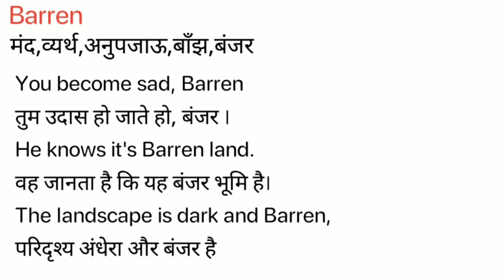Barren Meaning in Hindi/Barren ka Matlab kya Hota hai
Barren meaning in Hindi
Barren ka Matlab kya Hota hai
Barren ka Hindi Meaning
Barren explained in detail.

इस विडियो में मैं  ,Barren शब्द का इंग्लिश में अर्थ या मतलब क्या होता है इसके के बारे पूरी विस्तृत रूप से बताया .